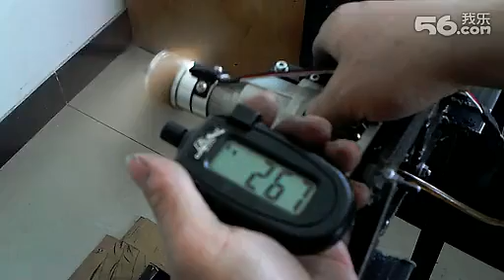RCGF 20cc BM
The new version of RCGF 20cc BM. With 16x8, the maximum rpm is 8600. Very impessive!